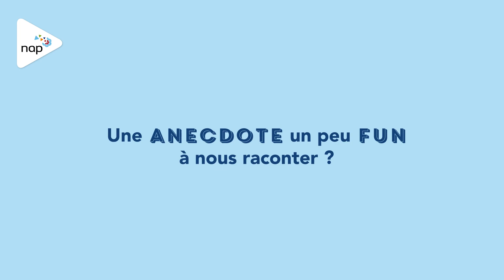Interview Marie - Responsable agencement au sein du groupe NAP